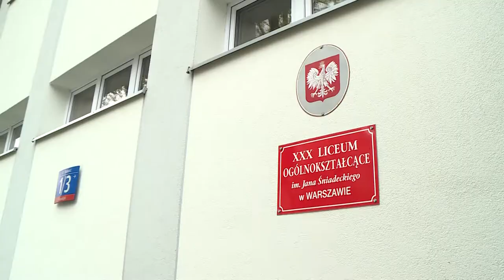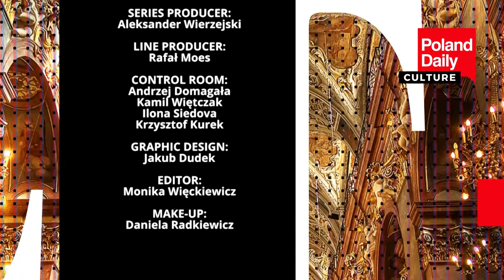What is the level of English studies at the University of Warsaw?